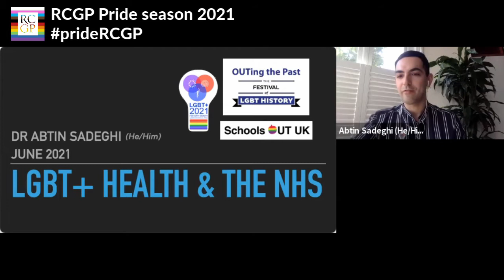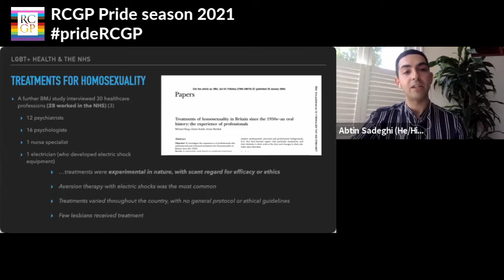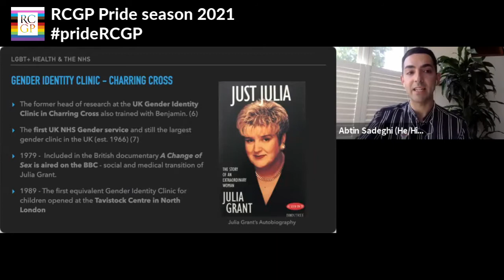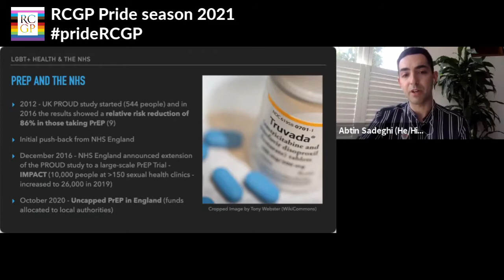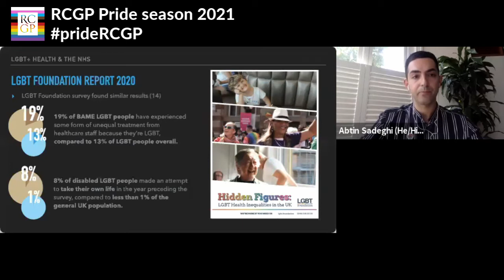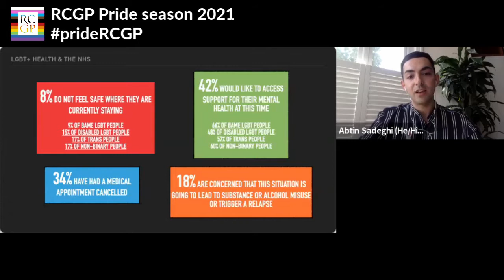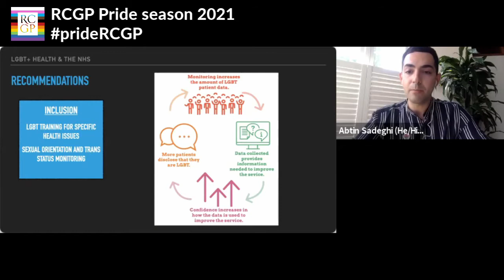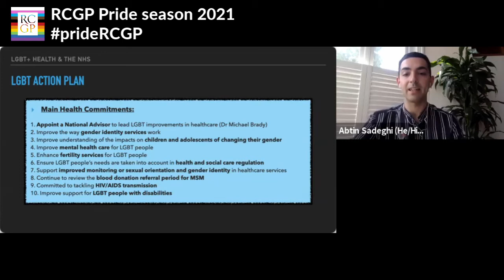RCGP Pride season: LGBT+ Health in NHS history and panel discussion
For Pride month in June, Dr Sadeghi presented his talk on LGBT+ healthcare and NHS history, after which followed a panel discussion to explore key topics in detail including the medical curriculum and training for STs, waitlists and bridging for transcare. Click on the time stamps below to skip to that section.

00:05 Welcome to presentation
01:25 70 Years of the NHS and historical LGBT+ Health
13:45 LGBT+ Health inequalities
21:19 Primary care
28:50 Looking ahead
31:05 Panel discussion and introductions
36:15 Legacy issues and conversion therapy
41:58 GPs as agents of social change?
51:00 Gender affirmative and transcare
1:11:20 What does the future look like?
1:21:00 LGBT+ Action plan

RCGP Pride season will be running until LGBT+ History month 2022.